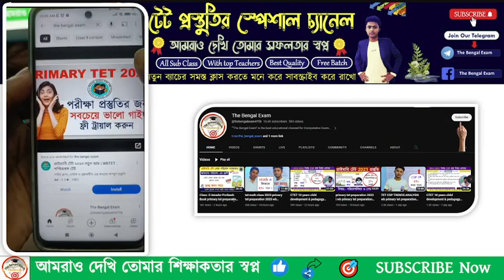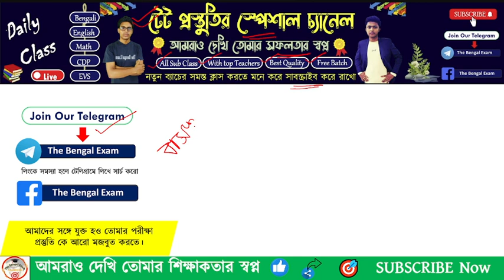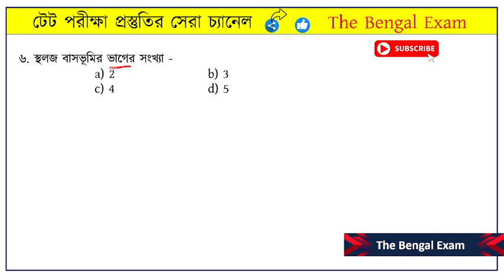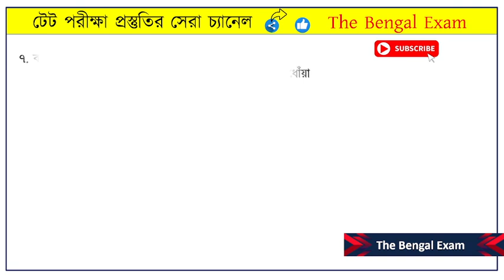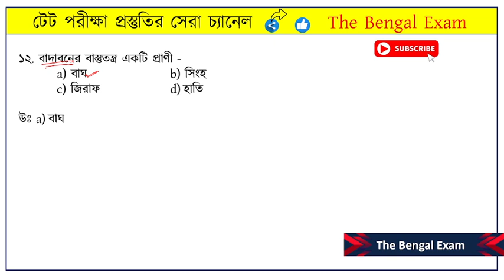primary tet preparation 2023 | wb primary tet preparation 2023 | primary tet evs classes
❤ যারা মনস্থির করেছো  যে,  আমাদের পেইড ক্লাসে জয়েন হবে,  কিন্তু বুঝতে পারছ না কিভাবে জয়েন হবে?
helpline- 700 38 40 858 (Whatsapp only)